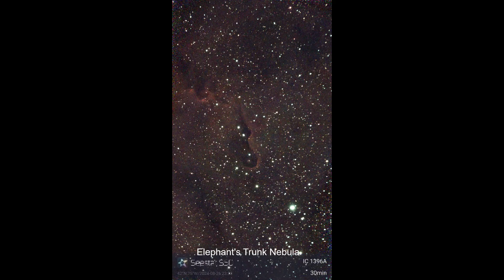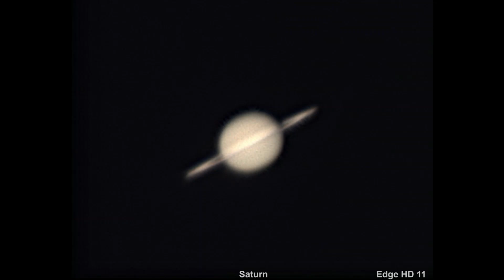August 2024 Month in Review - Pompey Observatory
Pompey Observatory - formerly Rooster Inn Observatory - resides in Bortle 4 country in Upstate New York, and provides LIVE video streaming of astrophotography of sun and moon, stars and planets, galaxies and nebulae, comets and satellites. Seven telescopes make up the observatory:

1- Celestron Edge HD 11-inch SCT on CGX or iOptron Az Mount Pro, ZWO ASI585MC camera (FOV 14'x8') or ZWO ASI715MC (FOV 10'x6')
2- Vaonis Stellina Telescope for Deep Space Objects (1°x0.7°)
3- Lunt LS50T H-alpha solar telescope, B400 blocking filter, Sky-Watcher AZ-GTi mount, ZWO ASI120MC-S camera (48'x36')
4- Canon EOS 50D, Rokinon 650-1300mm lens on NexStar 8SE mount (1°x0.7°)
5- ZWO Seestar S50 Telescope (0.7°x1.3°)
6- DWARF 3 Smart Telescope (3°x1.7°)
7- DWARF II Smart Telescope (3°x1.7°)
8- Meade ETX 80AT for visual fun.

The theme music at the end of videos was composed and performed by the Syracuse University Brass Ensemble under the direction of James T. Spencer.